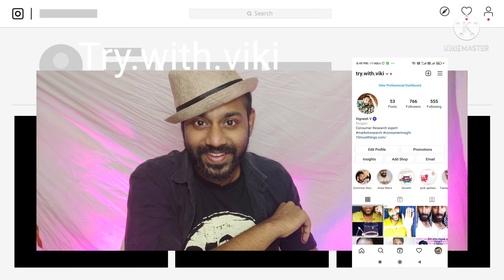Hair transplant before and after| hair transplant 70 day results tamil india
hair transplant Before and After video | Hair transplant tamil

My insta ID (Pls ask all your doubts in youtube only)

Things to carry for Hair Transplant - t.ly/CC5E

My Hair Transplant Clinic details -

Hair transplantation is a surgical technique that removes hair follicles from one part of the body, called the 'donor site', to a bald or balding part of the body known as the 'recipient site'. The technique is primarily used to treat male pattern baldness.